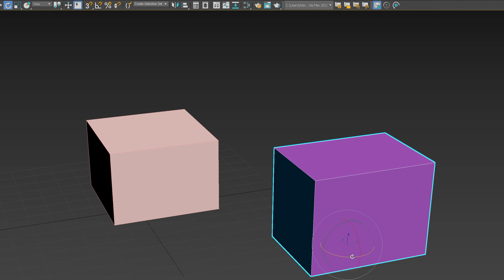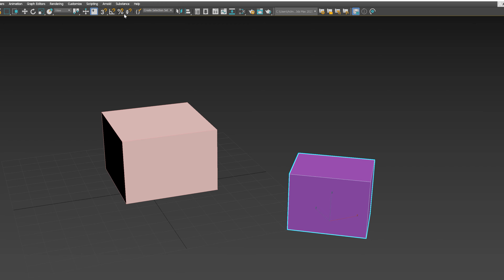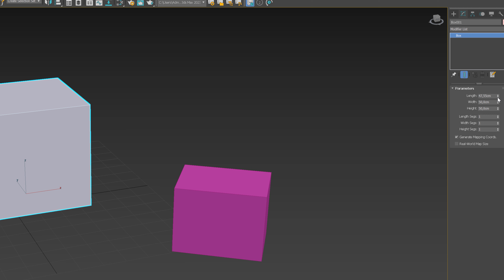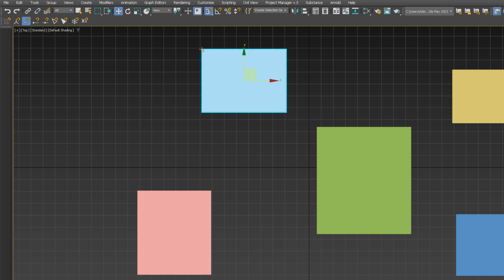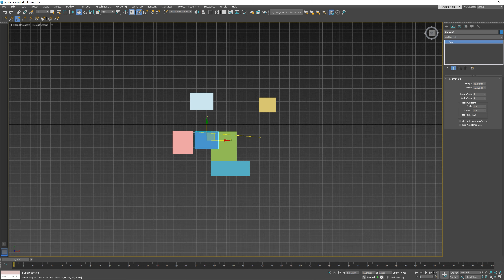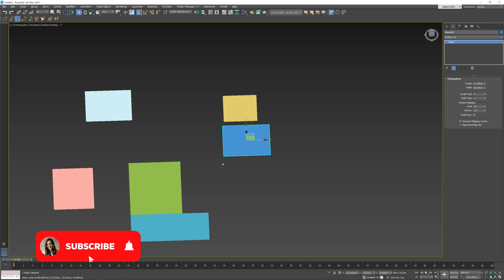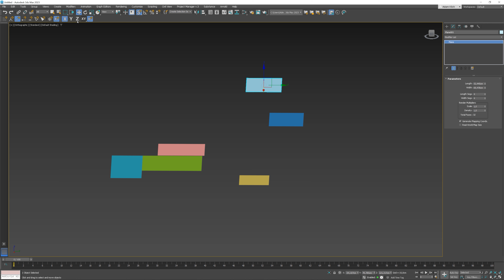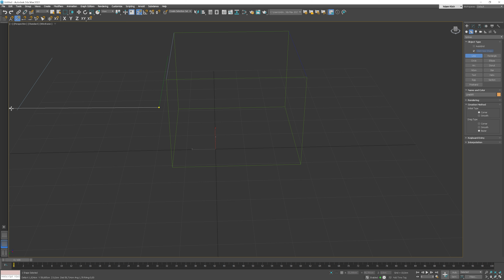3ds Max Tutorial: Beginner Guide - Snaps Toggle Overview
In this video, you will learn about the snaps toggle in 3ds Max. This is a video dedicated to beginners, people who want to start learning the software.

*Citizens of Iran and the Russian Federation are not allowed to enter due to the international embargo

⏱️ Timestamps
0:00 Intro
0:25 Snaps Toggle
0:39 Angle Snap Toggle
1:15 Percent Snap Toggle
1:38 Spinner Snap Toggle
2:45 Snap Toolbar
3:35 2D Snap
4:32 2.5D Snap
5:15 3D Snap
5:24 Axis Constrains
7:45 Summary